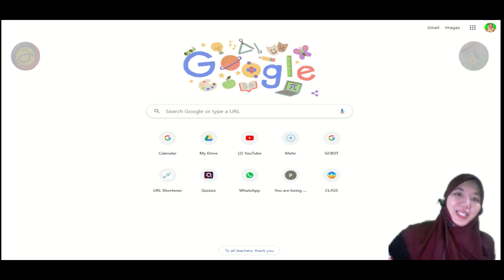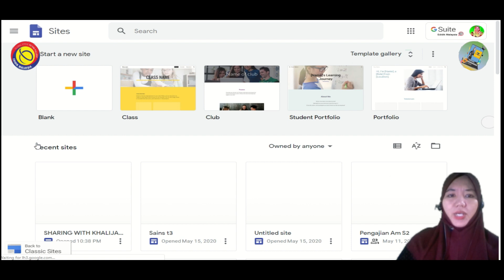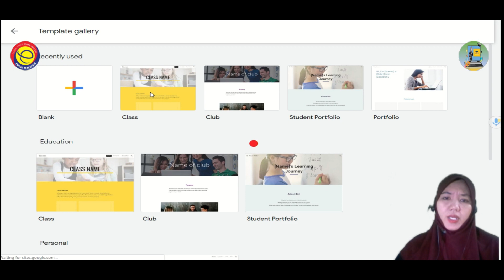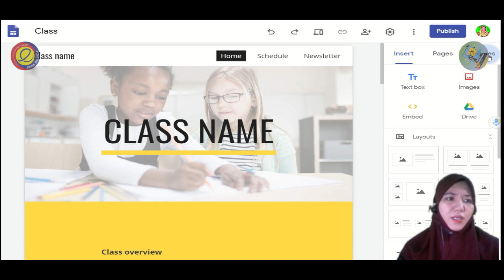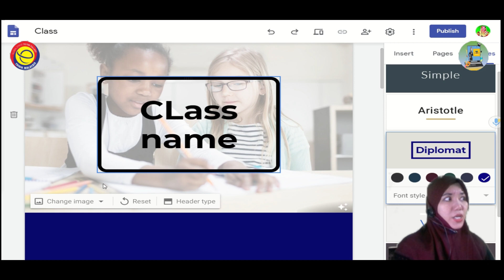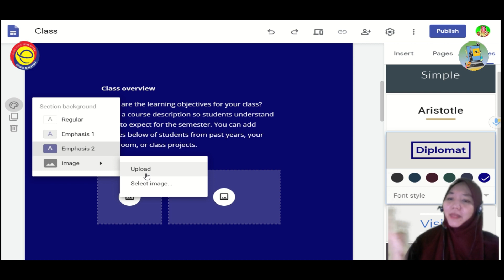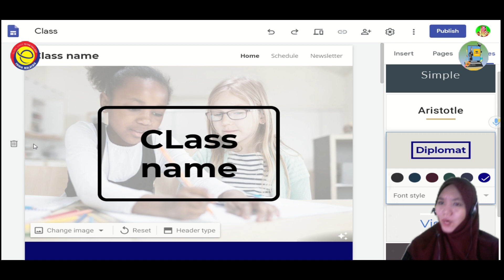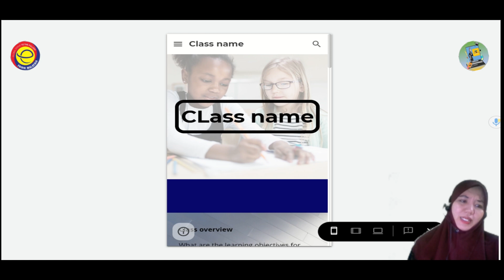GS24_Background dan NAvigation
Ketahui langkah mudah mengubah Dan menambah latar belakang yang menarik ikut kreativiti rakan2... Semoga bermanfaat

Bantu saya juga dengan menonton video ini melebihi dua minit dan tekan button LIKE ye...

Cadangkan di ruangan komen di bawah untuk video tutorial yang diperlukan.
Insyallah saya akan usahakan dan memuatnaik untuk anda.
Semoga bermanfaat. Salam sejahtera semua.

Jika perlu diperbaiki, sila tinggalkan pesanan dan cadangan di ruangan komen. Insyallah.